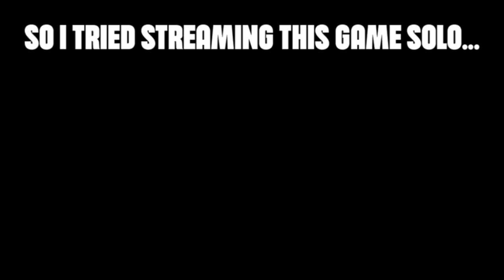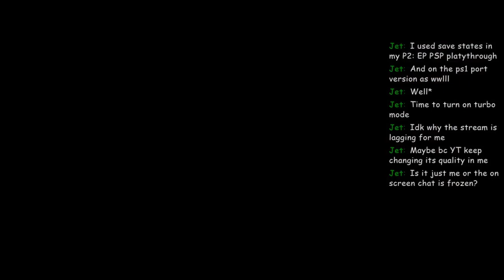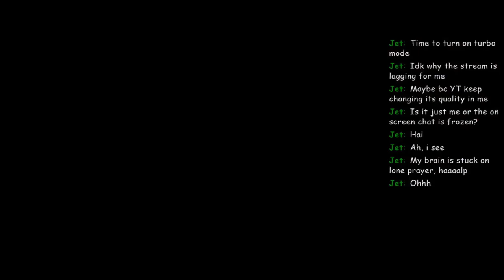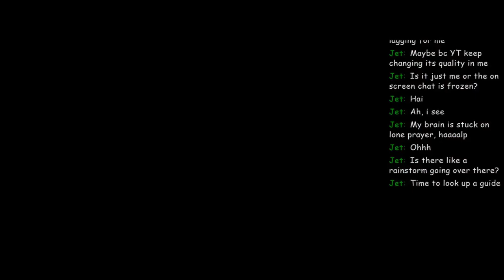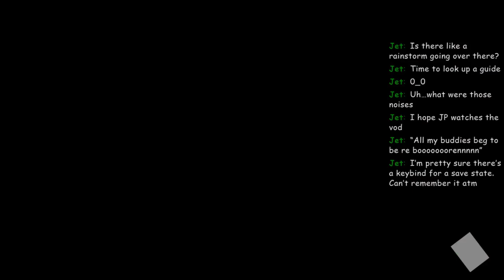Persona 1 made me go INSANE...Where's the gu- (Stream Highlighs)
Music used

Persona 4: signs of love